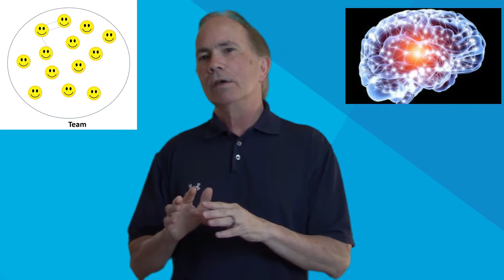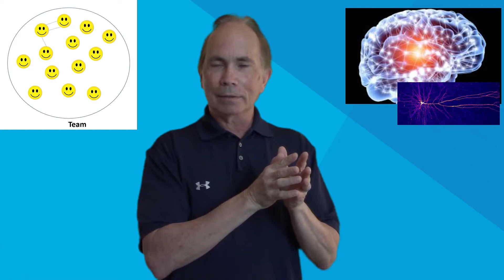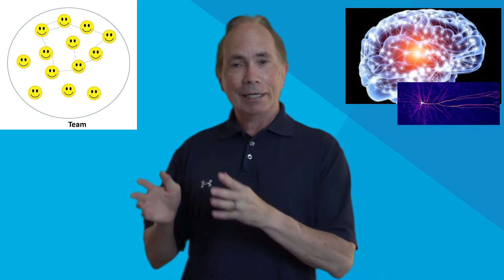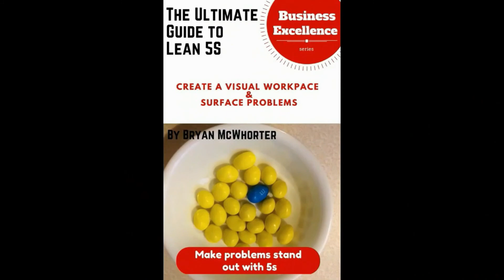A Healthy Team is an Expanded Brain.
A healthy team and the brain operate the exact same way, even to the level that neurotransmitters are released, An unhealthy team is just a group of people, that are most likely not engaged.